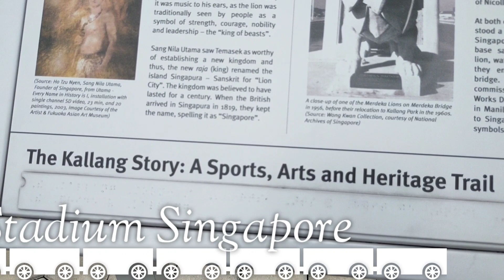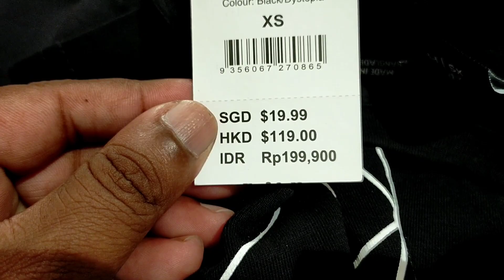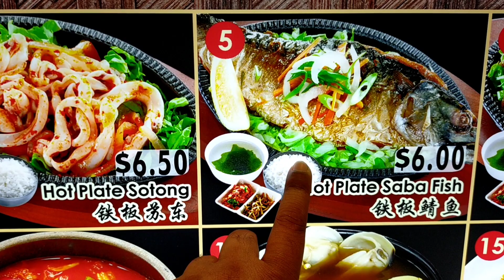Singapore Dragon Boat 2020 | Singapore National Stadium 2020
Singapore Dragon Boat 2020 | Singapore National Stadium 2020 | Kallang
Kallang is a planning area and residential town located in the Central Region of Singapore. Development of the town is centered around the Kallang River, the longest river in Singapore. The Singapore National Stadium or National Stadium is a multi-purpose stadium in Kallang, Singapore. It was completed in late 2013 and officially opened on 30 June 2014, on the site of the former National Stadium, which was closed in 2007 and demolished in 2010.